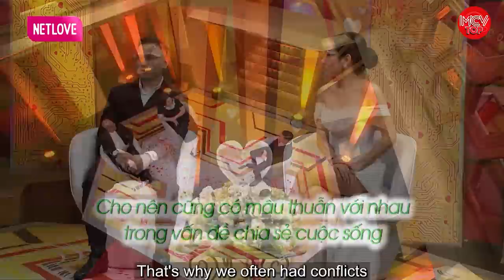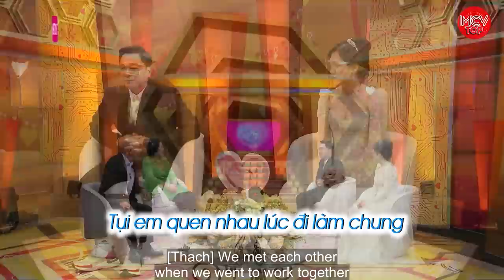Nữ giám đốc cầu hôn anh shipper 20 lần vẫn bị từ chối phũ phàng và cái kết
shortlink=MCVTYoutube&pid=MCV_YOUTUBE&c=MCV_YOUTUBE